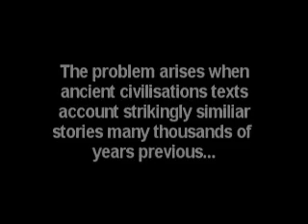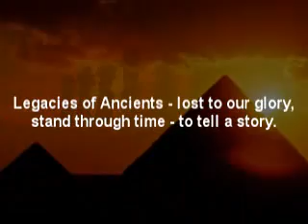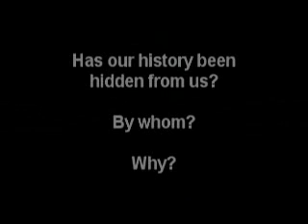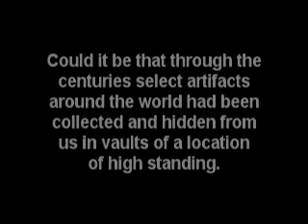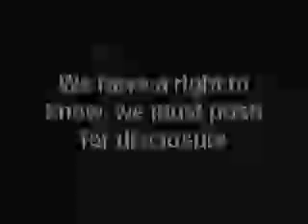18/36. The Quest of Discernment ~ Your World IS Changing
Train yourself in discernment now.. learn to discern truth from falsehood or half-truth when watching these videos.. ask questions to yourself.. is science really science?.. or is there much more to this physical world than meets the eye?.. can you keep faith in your society as beneficial or justifiable for liberty and progress?.. can you trust this world system of events you live in as ever remaining solid or is it fluid?.. will history repeat itself?.. enter a new realm.. a different thought dimension.. in a rare twilight zone.. growing in insights means growing in love, peace, strength and harmony with yourself and your environment.. grow in consciousness on this earth and help others to grow as well. Life is so very short. Wake up now.. because the world you live in IS really changing.. rapidly.  Prepare yourself mentally.